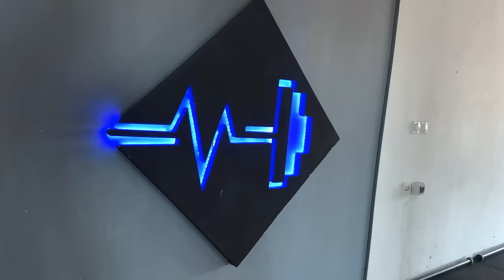VLOG SA ADE BOJANE - day in life kao kod kuće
- Majice, suplementi, oprema za trening i ostalo - mesto gde stavljam samo proizvode u koje verujem, stojim iza njih, učestvujem u pravljenju ili slično. Prava selekcija.

50 UNBROKEN SUPRHUMAN CHALLENGE - Unapredi sebe uvođenjem dobrih navika, rutina i izbora u svakodnevicu